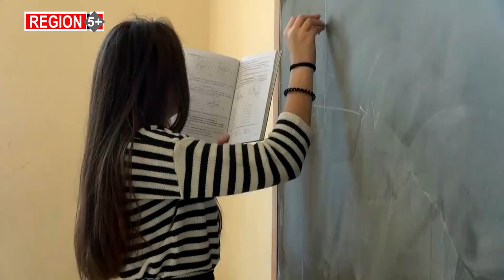Կրթական համակարգի ցավոտ հարցերը. դպրոցներն ու բուհերը՝ փորձադաշտ. Region 5+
Թողարկումն ամբողջությամբ՝ այստեղ.